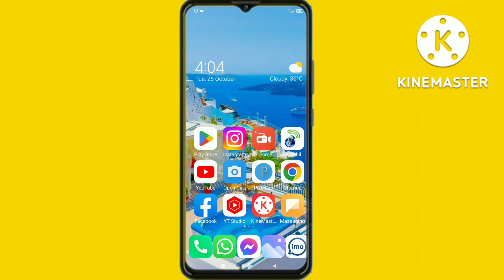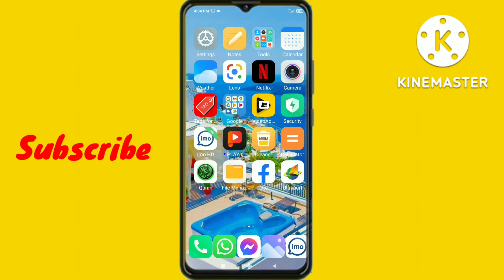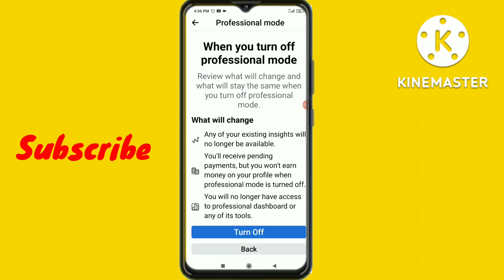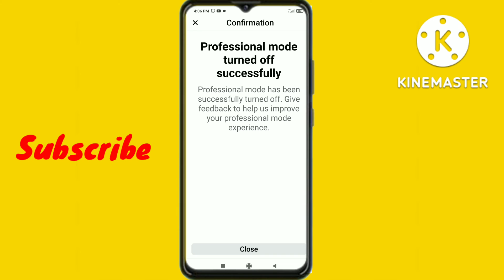How to turn off Facebook professional mode ফেসবুক প্রফেশনাল মোড বন্ধ করার উপায়।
. ধন্যবাদ সবাইকে...
facebook professional mode off
professional mode